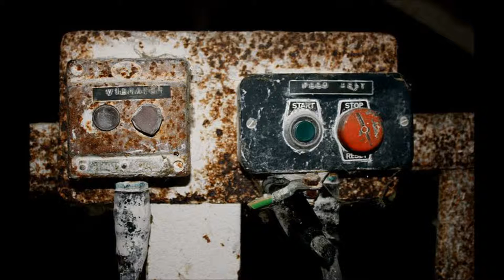Urban Photography part 1 - by Matt Floyd